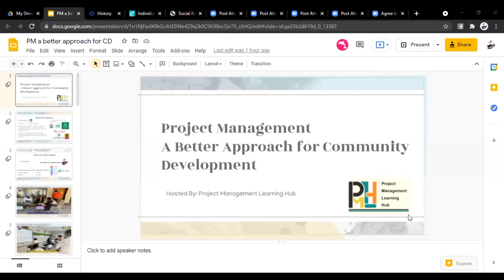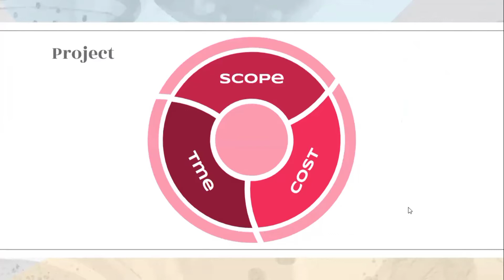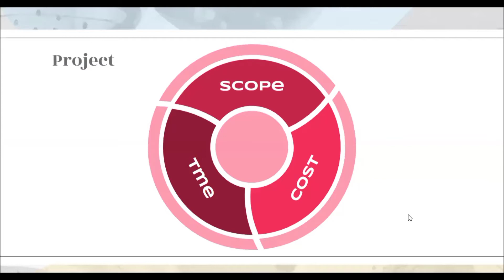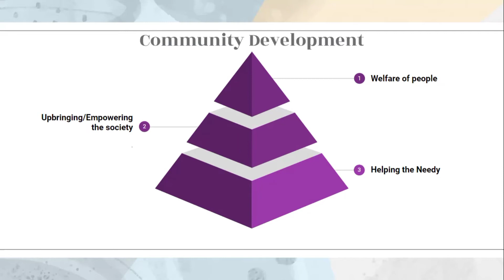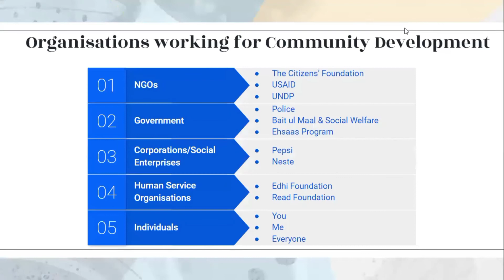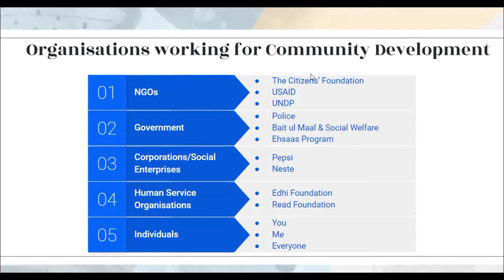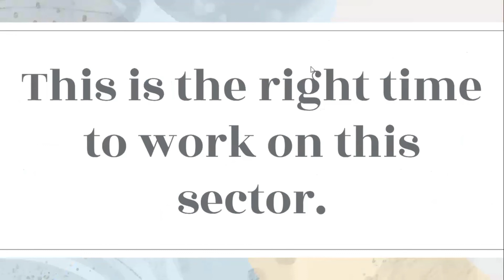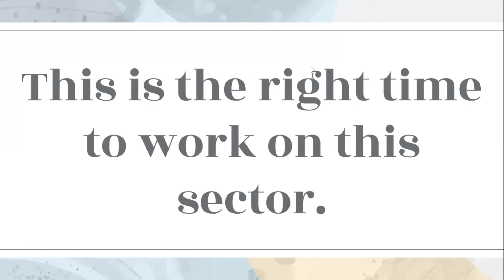Project Management a Better Approach for Community Development Webinar Part 1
This webinar organized by Project Management Learning Hub on June 13, 2021.
Webinar Speaker is Mr. Muawwiz Zia, a global youth leader, philanthropist, and Director B-Positive Production.
He is silver medalist in Youth Project Competition 2019.